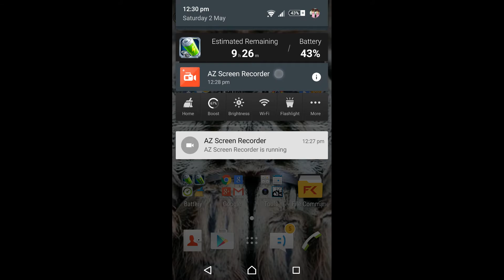Mortal Kombat X Android Gameplay (Best Picks)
Experience the over-the-top, visceral fighting of MORTAL KOMBAT X!
Bring the power of next-gen gaming to your mobile and tablet device with this visually groundbreaking fighting and card collection game.
Assemble an elite team of Mortal Kombat warriors and prove yourself in the greatest fighting tournament on Earth.
BRUTAL 3 v 3 KOMBAT
Create your own team of Mortal Kombat fighters and lead them into battle to earn experience, new special attacks, and powerful artifacts.
MASSIVE ROSTER OF FIGHTERS
Collect Mortal Kombat veterans like Scorpion, Johnny Cage, Sub-Zero, Sonya, Kitana, Ermac, and many others.  Discover the newest additions to Mortal Kombat such as the insect-like D’Vorah, fiery Cassie Cage, bloodthirsty Kotal Khan, and the mysterious Kung Jin.
JAW DROPPING X-RAYS AND FATALITIES
Mortal Kombat X brings its trademark Fatalities and X-Rays to mobile, with stunning graphics, these over the top moves punch you right in the guts.
Compete with other players in Faction Wars, an online competitive mode where players engage other player teams.  Rank up in your own Faction’s leaderboard to earn weekly prizes.
SUMMON ALLIES INTO BATTLE
Find other players to be your Ally. Borrow a kombatant and strike a decisive blow against your enemies.
UNLOCK REWARDS IN BOTH THE CONSOLE AND MOBILE GAME
Play the game and unlock exclusive rewards for the console version of Mortal Kombat X, including ultra rare characters like Klassic Kitana and Injustice Scorpion. Playing the console version unlocks rewards in mobile as well.
NOTICE:
* Mortal Kombat X features high quality visuals. Performance is not optimized on devices with less than 1GB RAM.
** A minimum of 1.5 GB of free space is required on your device.
Content is generally suitable for ages 17 and up. Contains intense violence, blood, and gore.
[PLAYED ON: XPERIA Z1 SMARTPHONE]